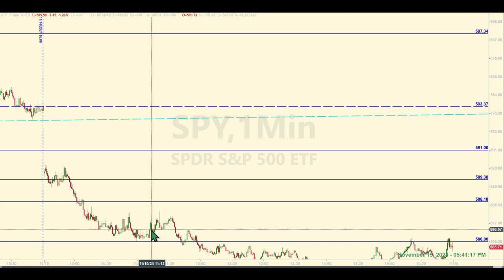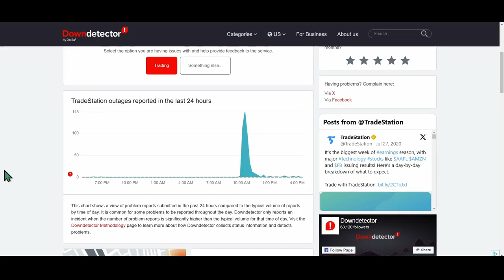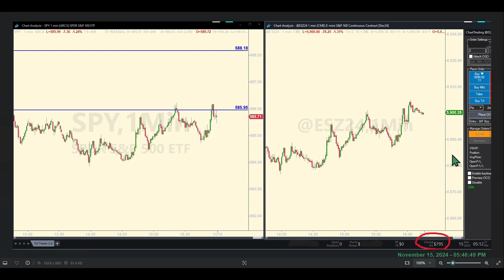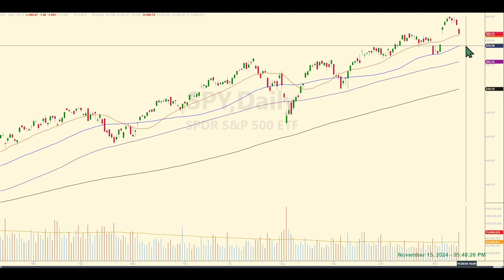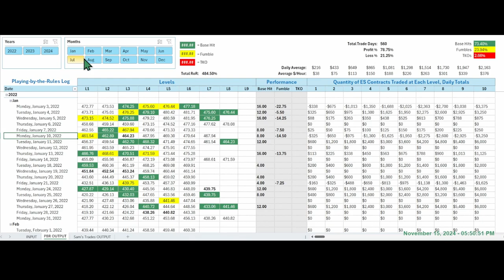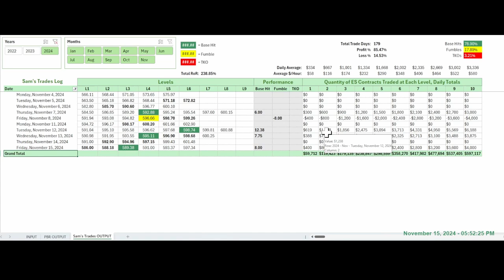Today’s Trade pulled 8 Points in the E-minis – See the Levels in Action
00:00 Levels and Pre-market Discussion
01:13 Post-market Levels Analysis
05:14 Forecast Analysis
06:33 Tracking Log Review